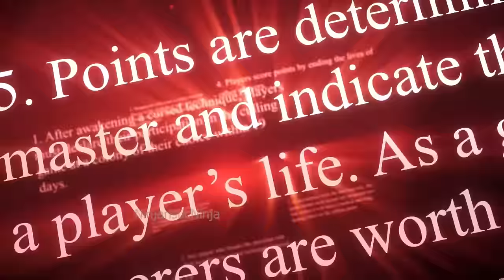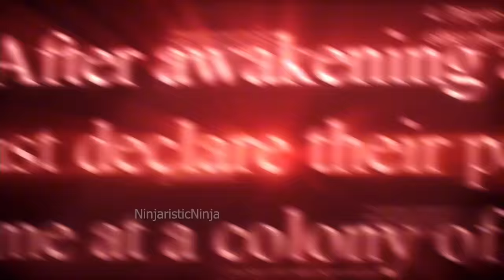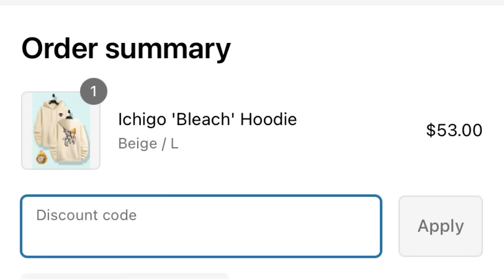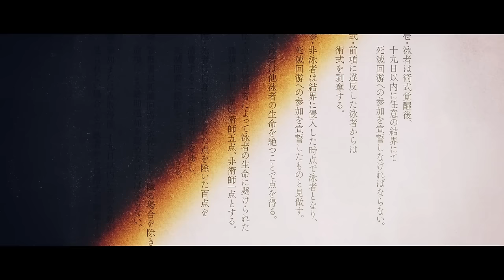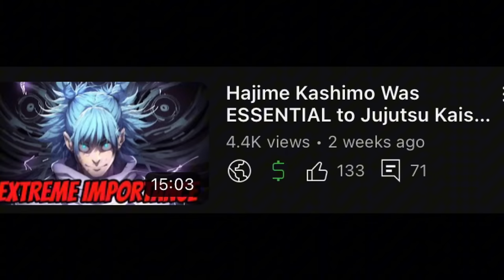The BIGGEST Disappointments in Jujutsu Kaisen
MANGA SPOILERS!!!

MMVS IN THE BACKGROUND: @NinjaristicNinja @alinco2020